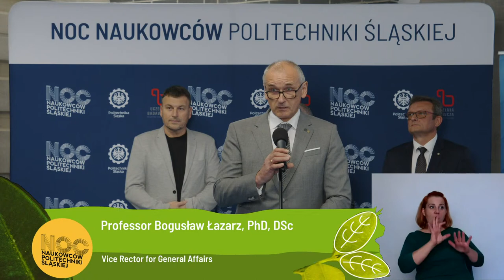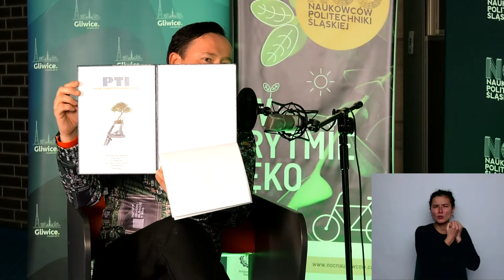17. edycja Nocy Naukowców Politechniki Śląskiej - część 1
Zapraszamy na transmisję uroczystej inauguracji 17. Nocy Naukowców Politechniki Śląskiej oraz programu „Ekoplotki z naukowcami – popularnonaukowy talk-show”.

0:00 Uroczysta inauguracja Nocy Naukowców Politechniki Śląskiej
17:49 Rozmowa z dr. inż. Markiem Rojczykiem
33:35 Rozmowa z prof. dr. hab. inż. Andrzejem Szlękiem
49:37 Rozmowa z dr. inż. Adrianem Kapczyńskim

Program prowadzi redaktor Iwona Flanczewska-Rogalska.